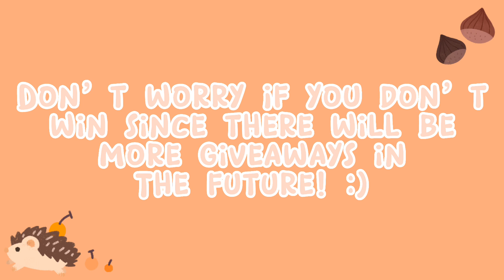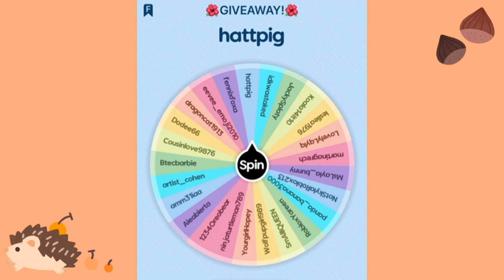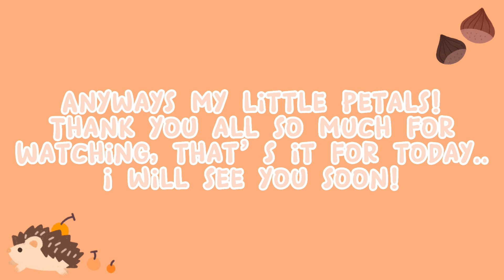CONGRATULATIONS!!!🥳🥳🥳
❀𝔻𝕖𝕤𝕔𝕣𝕚𝕡𝕥𝕚𝕠𝕟❀
🥳In todays video I have a very special announcement to make!🥳 I’m so excited to announce that the winner of our japan egg giveaway Is…

❀𝔸𝕓𝕠𝕦𝕥 𝕄𝕖❀
Hi, Hey & Hello everyone!🤗
🌺I’m Blossom, It’s so lovely to meet you!🌺
On my channel, I play Roblox which is a huge platform containing many well known games such as Adopt Me, Bloxburg & Royal High!
I mainly play Adopt Me & Overlook Bay but I love to experiment with a mixture of games on Roblox! ☕️

❀𝕆𝕦𝕣 𝕊𝕔𝕙𝕖𝕕𝕦𝕝𝕖❀
🌺I aim to post every Thursday & Saturday!🌺
However, I do tend to sneak a few extras in there when I can hehe!🤭

❀𝕆𝕦𝕣 ℂ𝕙𝕒𝕟𝕟𝕖𝕝 𝕚𝕤 𝔽𝕒𝕞𝕚𝕝𝕪 𝔽𝕣𝕚𝕖𝕟𝕕𝕝𝕪!❀
My content does not contain any swearing or Innappropriate Language! We do not accept that here! ☕️

❀𝔹𝕝𝕠𝕤𝕤𝕠𝕞’𝕤 ℝ𝕦𝕝𝕖’𝕤❀
1. Always be kind to one another!
My aim is to provide a safe & welcoming community for all :)

2. Make sure to get comfy & settle down, its important to rest!

3. Have fun! You deserve It :D

❀ℚ𝕦𝕖𝕤𝕥𝕚𝕠𝕟𝕤❀
1. Do I accept friend requests?
Yes I do! I ❤️ joining your games but please keep in mind that Roblox has a friend limit :)

2. Do I give away free Items In games?
I try my best too!🤗
{Just note that I am not the richest of players so my Inventory Isn’t very big yet!}

3. Can I join your videos?
Of course you can! ☕️ Just let me know & I will try my best to arrange it. Keep in mind that it may take me time to get back to you since there are so many of you! :)

💻 Thank you so much for taking the time to read my description & watch my videos. I appreciate you all so much! 💻

🌺Love Blossom🌺